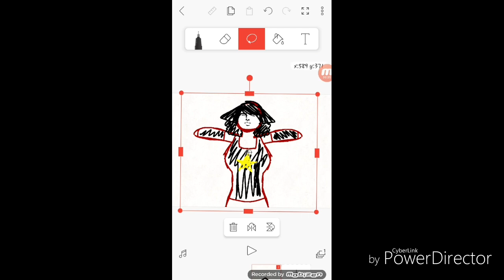*rises from dead*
Im not dead lol,also my bdays on october 2nd